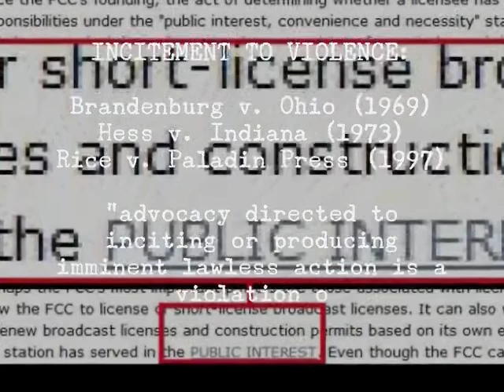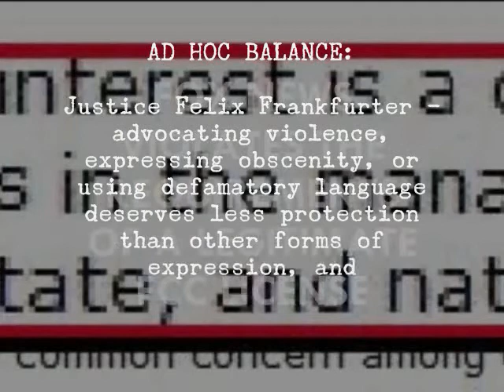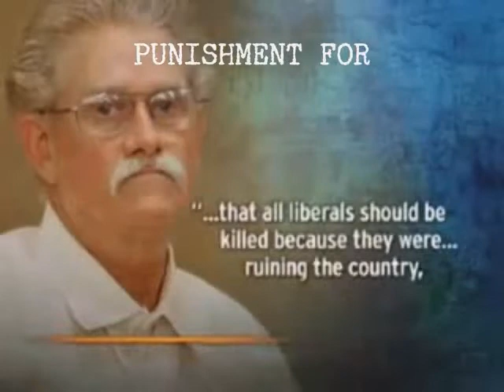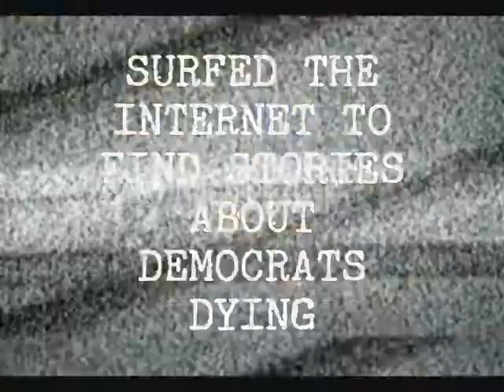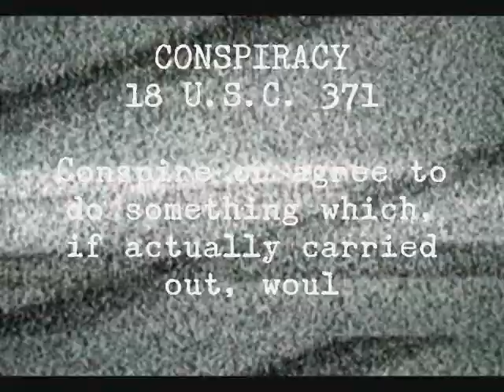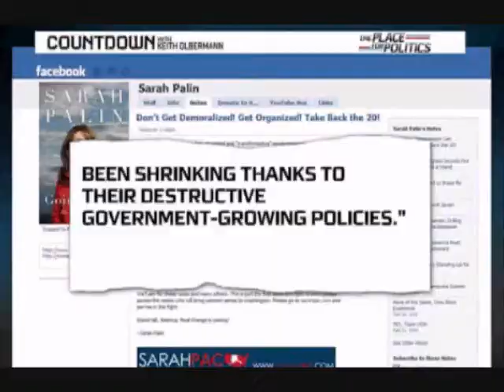BIG LIE#7 - FOX NEWS (Part4 FCC)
Reich-Wing media and FOX NEWS broadcasting are being allowed to break the Law of the United States with impunity.  Here is the PROOF, Fox News is a criminal organization, it's broadcasts are illegal Nazi propaganda distribution, which play word games to circumvent the laws of the U.S., designed to protect our American citizens.